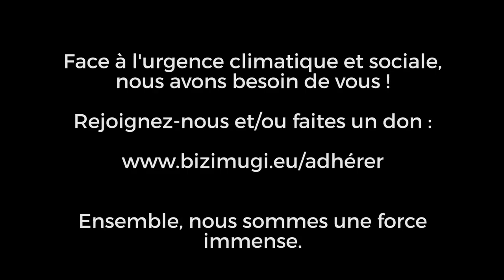L'Autruche d'Or Version finale